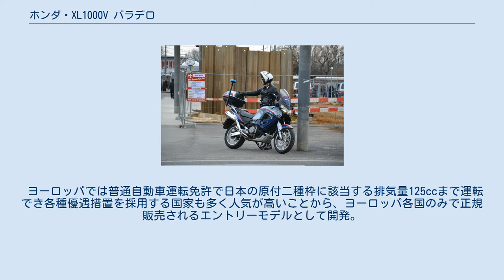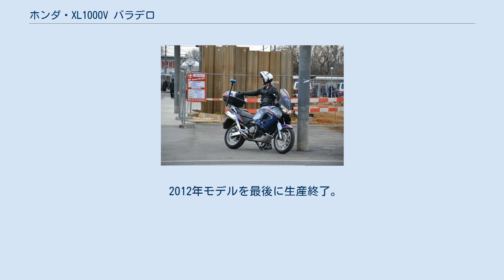ホンダ・XL1000V バラデロ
ホンダ・XL 」 ホンダ・XL1000V バラデロ XL1000V Varadero（エックスエルせんブイ バラデロ） は、本田技研工業がかつて製造販売したオートバイである。
本項では同じくバラデロを車名に含むバラデロ125についても解説を行う。
 キューバのリゾートタウンバラデロ（Varadero）にちなんだXLシリーズのフラグシップモデルとして1998年に発表。
1999年からヨーロッパ地区中心に販売されたが、日本国内での正規販売はない。
 VTR1000F用排気量996ccの水冷4ストローク4バルブDOHC90°バンクV型2気筒エンジンをトルク重視にチューニングしスチール製フレームへ搭載し、アフリカツインよりも大型カウルを装着するデュアルパーパス系アドベンチャーツーリングモデルであるが、より舗装路向けにセッティングされたツアラーである。
 SD02型以降は燃料供給をPGM-FI電子式燃料噴射装置へ変更し、環境性能ならびに燃費を向上させた。
 SD01型 1999年 - 2002年に製造された若干丸みを帯びたカウルが特徴となる初代モデル。
燃料供給方式はキャブレターでマニュアルトランスミッションは5速である。
 2000年までは浜松製作所で生産されていたが、2001年以降はスペインのモンテッサ・ホンダへ移管された。
 SD02型 2003年 - 2006年に製造された2代目モデルでカウルデザイン変更・燃料供給インジェクション化・マニュアルトランスミッション6速化を実施。
新たにABS搭載モデルも設定された。
 SD03型 オーストリア警察車両 2007年 - 2010年に製造された3代目モデル。
ヨーロッパ内の自動車排出ガス規制EURO 3に適合させたモデルチェンジで、その他の主な変更点を以下に示す。
 2010年に生産終了。
 型式名JC32。
別称はXL125V VARADERO。
 ヨーロッパでは普通自動車運転免許で日本の原付二種枠に該当する排気量125ccまで運転でき各種優遇措置を採用する国家も多く人気が高いことから、ヨーロッパ各国のみで正規販売されるエントリーモデルとして開発。
 2001年からスペインのモンテッサ・ホンダが製造。
EURO 3対応へのモデルチェンジで燃料供給のPGM-FI化・ジュネレーター出力向上・燃料タンク17.5→16.8L容量ダウン・カウルデザインなどの変更を実施した2007年モデルは、全長x全幅x全高：2,145x847x1,250（mm）シート高802mm・最小回転半径2.3m・最低地上高190mm・ホイールベース1,450mm・重量169kgのほか、装着されるタイヤも100/90-18M/C 56P（前）・130/80-17M/C 65P（後）と125ccクラスにしては大柄であり、鋼管製ダブルクレードル型フレームに搭載されるJC32型VT SHADOW125と共用の水冷4ストロークSOHC90°バンク V型2気筒エンジンは、内径x行程：42.0x45.0（mm）・圧縮比11.8から最高出力14.3ps/11,000rpm・最大トルク10Nm/8,500rpmのスペックを誇り、マニュアルトランスミッションは5速となる。
 2012年モデルを最後に生産終了。
 上述3車はV型2気筒エンジンを搭載する同社製デュアルパーパスモデル